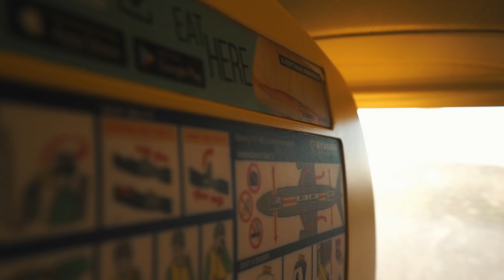EL PARAISO DEL SURF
Mi material:

-Camara: Sony alpha 7s +  16-35 mm F.4
-Editor: Final Cut pro X
-Edad: 18 años
-Scooter:
Bar Afinity/Puños ODI/Clamp SCS PROTO/DECK ADDICT/RUEDAS RIVER/FORK BESTIAL WOLF/DIRECCIÓN DISTRICT